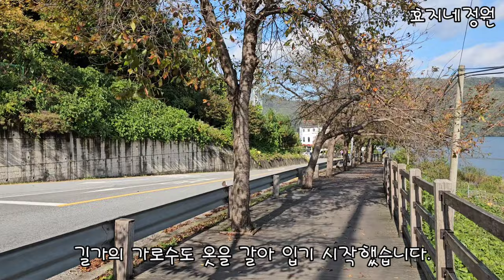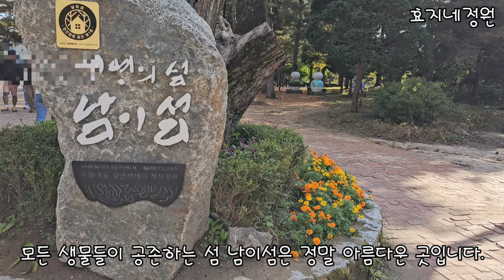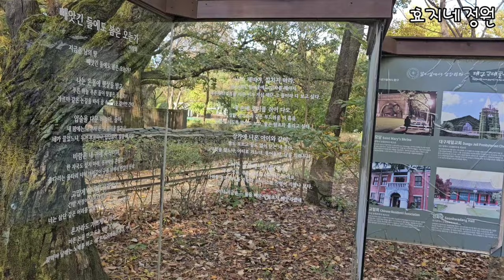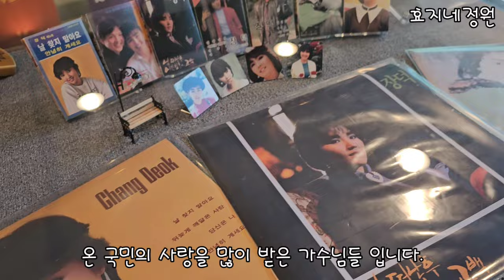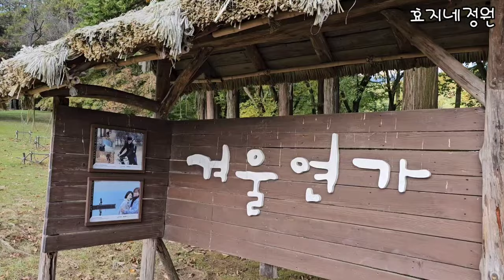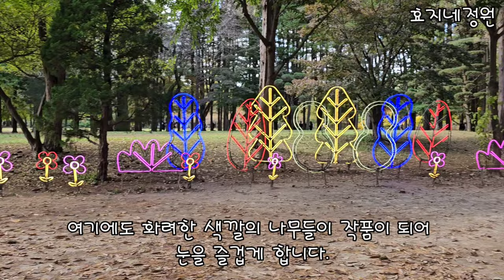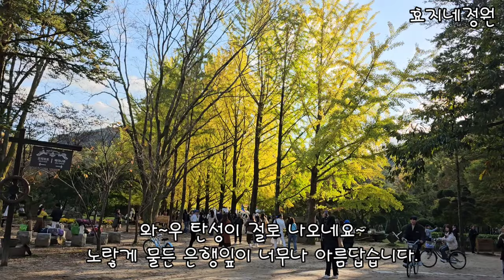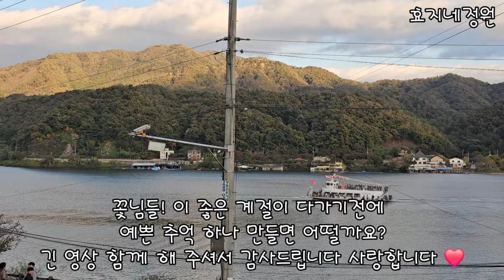겨울연가 남이섬 가을여행#남이섬#겨울연가#가을여행#유람선#효지네정원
가을빛으로 물든 겨울연가 남이섬을 찾아서